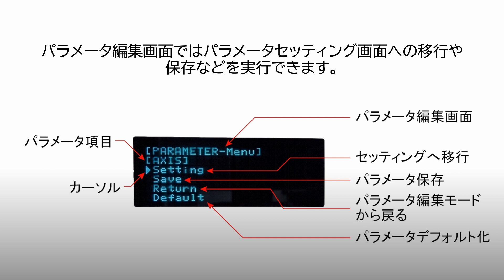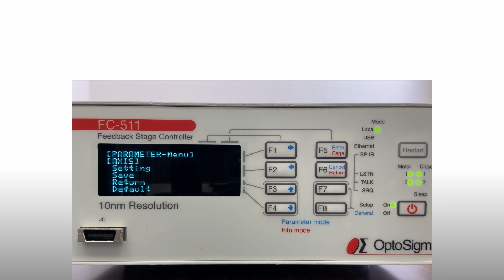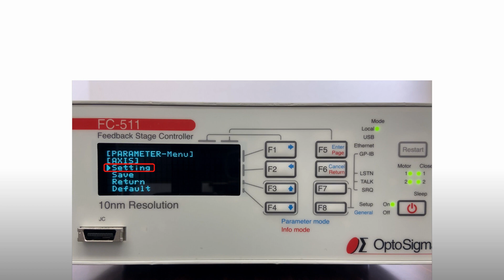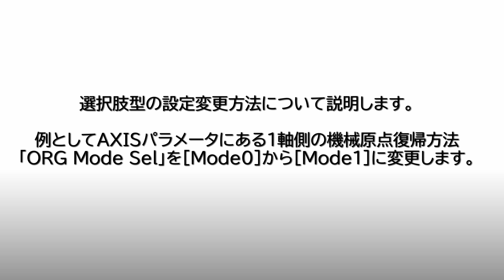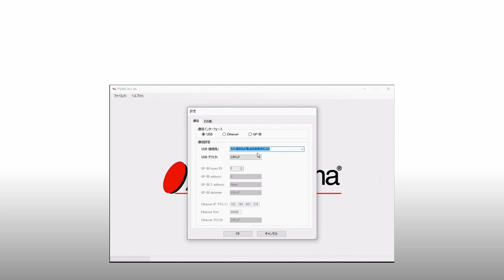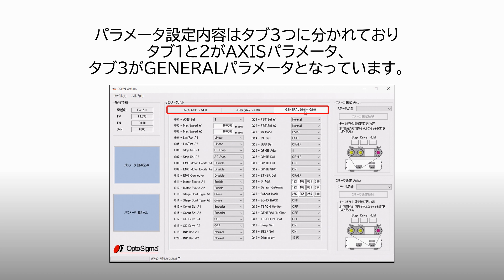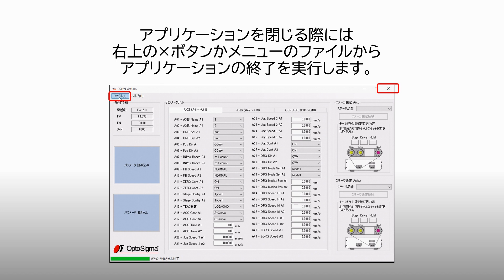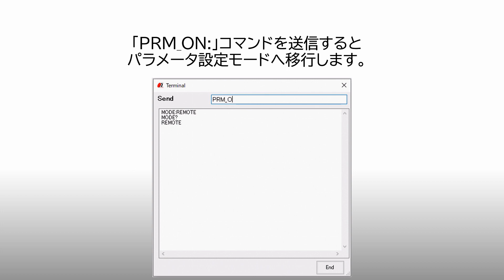ナノステージコントローラの使い方（パラメータ編）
ナノステージコントローラFC-411/414/511/514/611/911の内蔵パラメータをフロントパネルと通信で操作する方法について紹介しています。

【紹介内容】
0:18 パラメータ操作画面について
1:16 パラメータ編集画面への移行方法
2:18 キー操作について
2:34 フロントパネルキー操作によるパラメータ設定変更方法（選択肢型）
3:49 フロントパネルキー操作によるパラメータ設定変更方法（数値型）
5:20 通信によるパラメータ設定変更方法
5:35 専用ソフトウェアによるパラメータ設定変更方法
9:12 汎用ターミナルソフトウェアによるパラメータ設定変更方法

【使用機材へのリンク】
■自動ステージ　ナノステージシステム

■サブミクロンフィードバックステージ専用コントローラ FC-411

■サブミクロンフィードバックステージ専用コントローラ FC-414

■10nmバックステージ専用コントローラ FC-511

■10nmバックステージ専用コントローラ FC-514

■5nmフィードバックステージ専用コントローラ FC-611

■1nmフィードバックステージ専用コントローラ FC-911

【関連動画へのリンク】